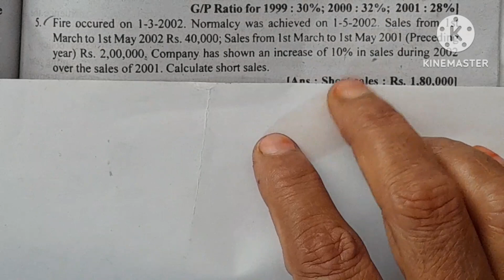fire insurance claim ex.5/calculate short sales/Healthy education